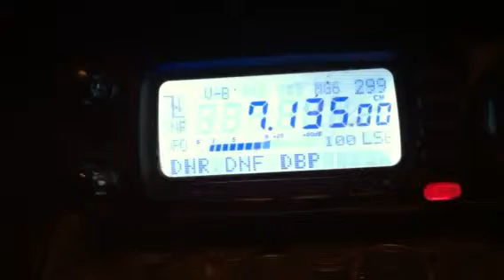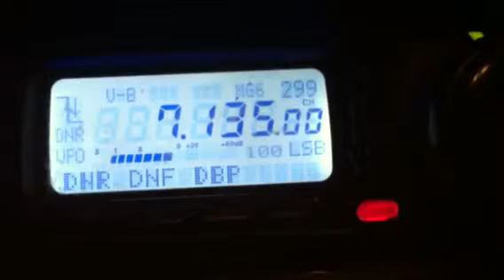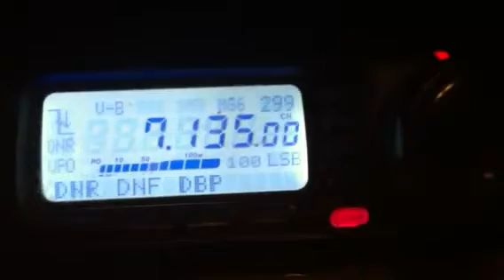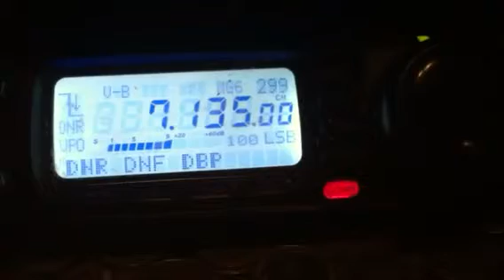QSO XQ3MCC CE3OPE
QSO entre XQ3MCC y CE3OPE ambos moviles y antenas END-FED